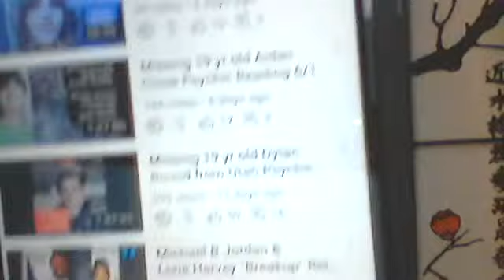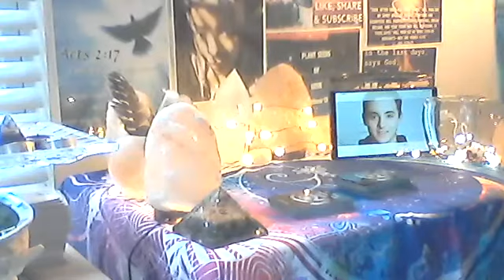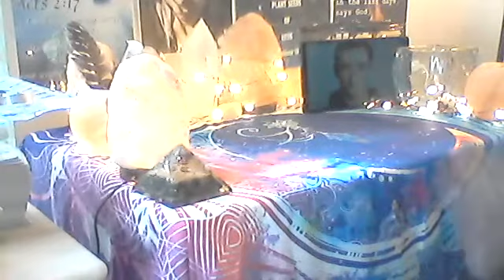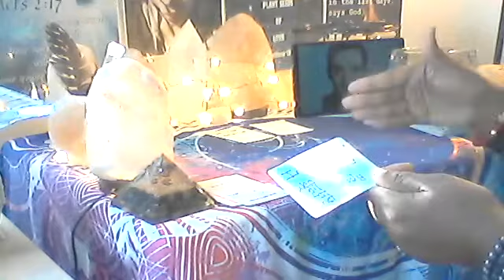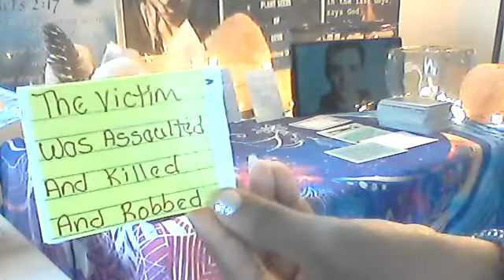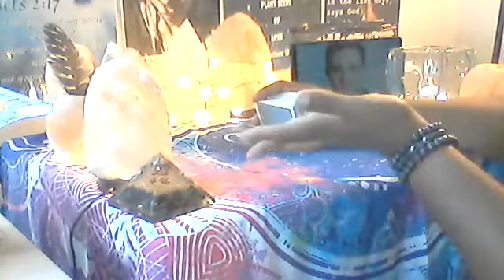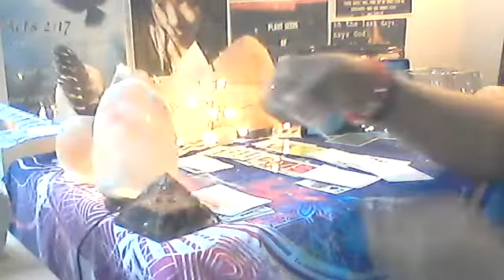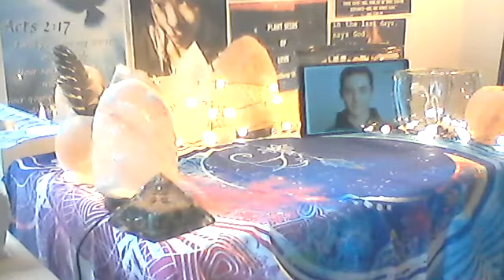Missing Dylan Round Psychic Reading Part#2 *6/24/22*